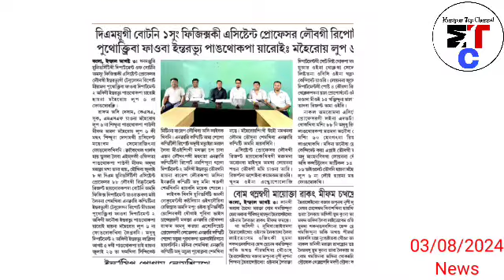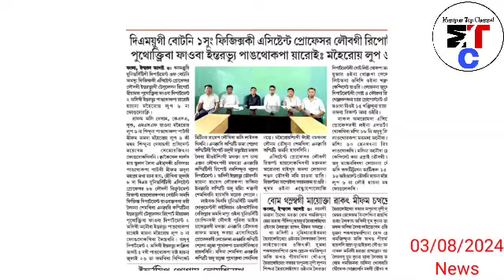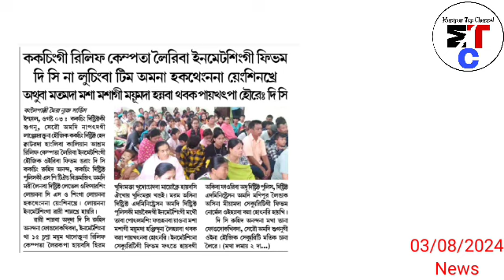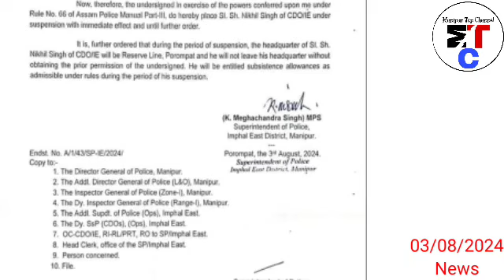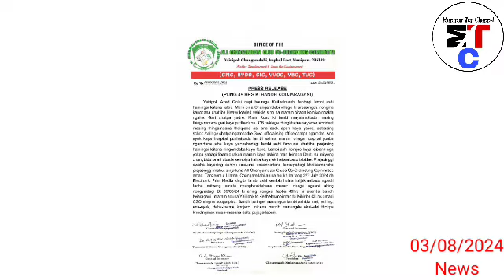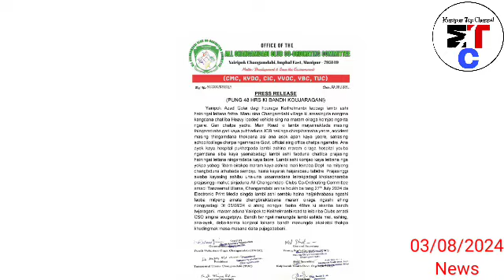🔥Pung 48 gi banth koujaragani, 🔥 Paomee da khut tharuba SI Suspend toukhre